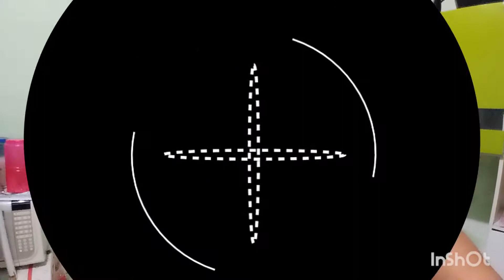VLOG / NOSSO SÁBADO + ALMOÇO + LANCHINHO DA NOITE ❤️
Oi gente
Espero que vcs gostem do vlog , gravei nosso sábado